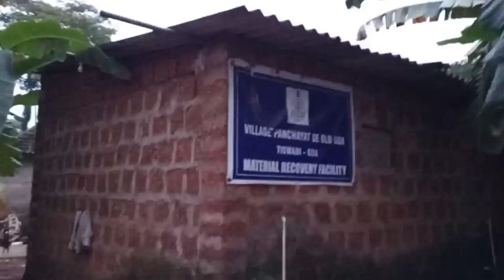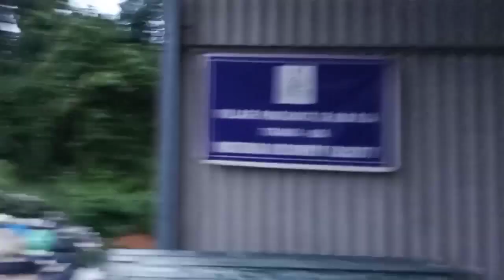Garbage_Menace | Old Goa World Heritage site turning into Sonsodo ? Watch this